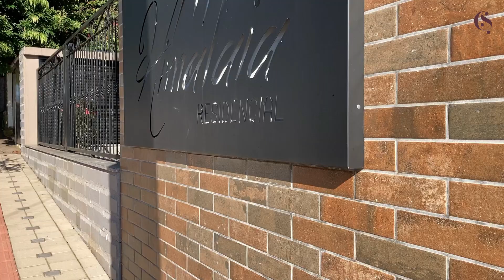Apartamento semi-mobiliado em Nova Petrópolis a 3 minutos do centro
Já se imaginou morando em um apartamento envolto pela natureza e com vista permanente para o pôr do Sol? Com uma localização privilegiada, o Residencial Himalaia é ideal para você realizar este sonho.

Projetado por um dos melhores arquitetos da cidade, cada centímetro quadrado deste empreendimento foi cuidadosamente delineado com conforto, qualidade e sofisticação.

O apartamento possui 02 dormitórios, sendo 01 suíte, sala de estar e jantar integrados, cozinha, lavanderia e banheiro social. Projetado com esquadrias de PVC com vidro duplo, piso vinílico e porcelanato e gesso em todos os ambientes.

O residencial, conta com um belíssimo hall de entrada decorado, elevador, medidores individuais de água e gás, gás central, energia solar para áreas comuns e laje técnica para ar-condicionado embutido. Para garantir segurança aos moradores, o empreendimento possui portão eletrônico, interfones, fechaduras elétricas e circuito fechado de TV.

Entre em contato com o nosso time de especialistas, e agende a sua visita.